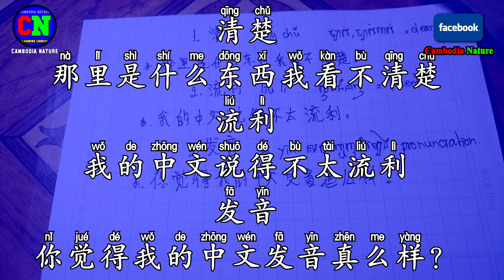36 Learn Chinese New Words and Phrases (clear, fluent) - រៀនពាក្យនិងឃ្លាភាសាចិន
36 Learn Chinese New Words and Phrases (clear, fluent) - រៀនពាក្យនិងឃ្លាភាសាចិន